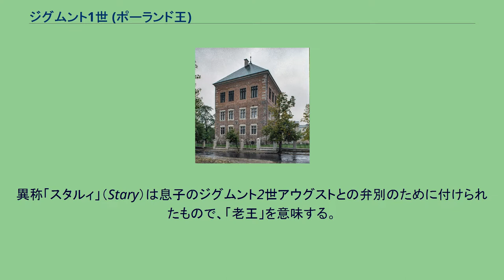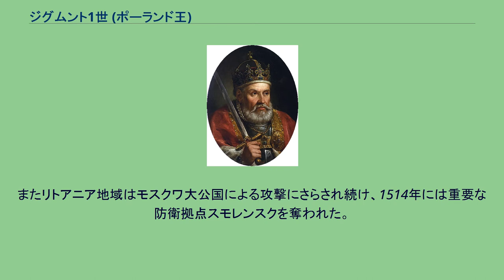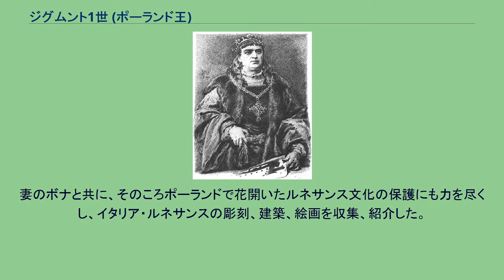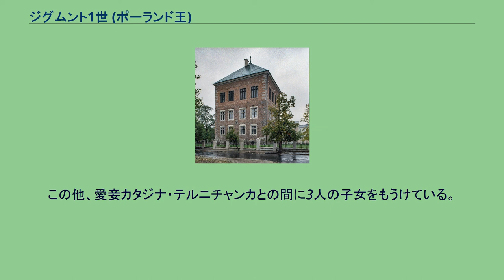ジグムント1世 (ポーランド王)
ポーランド・ズウォティ紙幣の人物
ジグムント1世スタルィ（Zygmunt I Stary, 1467年1月1日 - 1548年4月1日）は、ポーランド王、リトアニア大公（在位：1506年 - 1548年）。
異称「スタルィ」（Stary）は息子のジグムント2世アウグストとの弁別のために付けられたもので、「老王」を意味する。
カジミェシュ4世と、ローマ王アルブレヒト2世の娘エリーザベトの間に生まれ、兄のヤン1世、アレクサンデルに続いてポーランド王位に就いた。
長兄ウラースロー2世は母親の血統からハンガリー王及びボヘミア王となった。
1512年にハンガリー貴族の娘バルバラ・ザーポリャと最初の結婚をしたが死別し、1518年にミラノ公国の公女ボナ・スフォルツァと再婚した。
ジグムント1世はポーランド王、リトアニア大公となる前に、シロンスク地方のグウォグフ公国（1499年 - 1506年）、オパヴァ公国（1501年 - 1506年）を統治していた。
1504年にはシロンスク地方とソルブ人居住地域の全域を統治するようになった。
兄アレクサンデルの死後、ヴィリニュスの貴族会議によってリトアニア大公に推され（1506年10月20日）、さらにピョトルクフで開かれたセイム（議会）においてポーランド王に選ばれた（1506年12月8日）。
1507年1月24日、クラクフで戴冠した。
ジグムント1世は外部からの脅威に備えるために、まず国内での権力を強化しようと努めた。
1505年、アレクサンデルの統治下で「ニヒル･ノヴィ」と呼ばれるシュラフタの特権が議会で決議されている。
この特権とは、議会の承認なしに国王が勝手に法律を制定することはできないというものだった。
これはジグムント1世にとって非常に不自由なものとなった一方、シュラフタやマグナート（大貴族）にとっては有利なものであった。
このような窮屈な状況ではあったが、1527年には徴兵制度や官僚制度を確立している。
王権強化政策に反発した貴族たちが1537年、鶏戦争と呼ばれる反乱を起こした時も、国王は彼らの要求する改革の放棄を頑として拒んだ。
対外的には善隣関係の維持に努め、1525年にはドイツ騎士団との戦争が終結し、ジグムント1世は騎士団総長で甥でもあるアルブレヒトを臣従させ、騎士団領を世俗国家のプロイセン公国としてポーランド王国の保護下に置いた。
いわゆる「プロイセンの臣従」である。
ジグムント1世と最初の妻バルバラとの娘ヤドヴィガは、ブランデンブルク選帝侯ヨアヒム2世と結婚した。
また1526年にピャスト家のマゾフシェ公国最後の統治者ヤヌシュ3世が死ぬと、公国領の併合を敢行した。
東部の国境地帯では、ジグムント1世はクリミア・ハン国との平和的共存を模索したが、国境付近での小競り合いは続いた。
またリトアニア地域はモスクワ大公国による攻撃にさらされ続け、1514年には重要な防衛拠点スモレンスクを奪われた。
1515年には神聖ローマ皇帝マクシミリアン1世と同盟を結んだが、ジグムント1世はこの時、マクシミリアン1世が第二次トルンの和約の諸事項を遵守することを条件に、兄ウラースロー2世の2人の子供達がマクシミリアンの孫とそれぞれ結婚することに同意することになった（ウィーン二重結婚）。
このため1526年、甥ラヨシュ2世がモハーチの戦いで戦死すると同時に、ボヘミア王位及びハンガリー王位はハプスブルク家に渡ることになり、ヤギェウォ家は中央ヨーロッパにおける優位を失った。
ジグムント1世は文化の保護者でもあった。
妻のボナと共に、そのころポーランドで花開いたルネサンス文化の保護にも力を尽くし、イタリア・ルネサンスの彫刻、建築、絵画を収集、紹介した。
ポーランド文学の父といわれ、教訓文学に優れたミコワイ・レイ、地動説を主張したコペルニクスなどがかれの治世中に活躍した。
慎重で穏やかな性格で知られていたジグムント1世は、国内外から多大な尊敬を集めていた。
ジグムント1世の治世は後に「ポーランドの黄金時代」と評され、現在も200ズウォティ札にジグムント1世の肖像が用いられている。
ヤン・マテイコによる肖像画 ジグムント1世と宮廷道化師スタンチク 最初の妻バルバラ・ザーポリャとの間には、娘2人をもうけた。
2番目の妻ボナ・スフォルツァとの間には2男4女をもうけた。
この他、愛妾カタジナ・テルニチャンカとの間...